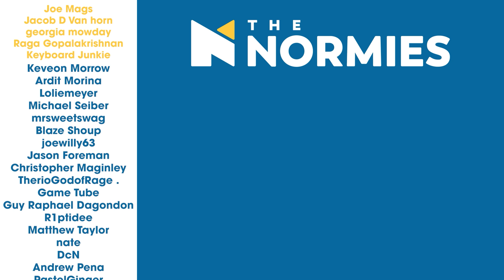Stromae - Tous Les Mêmes (Official) | The Normies Music Video Reaction!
The Normies are reacting to music videos! What do you want us to hear next?